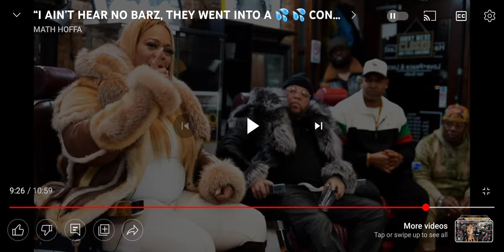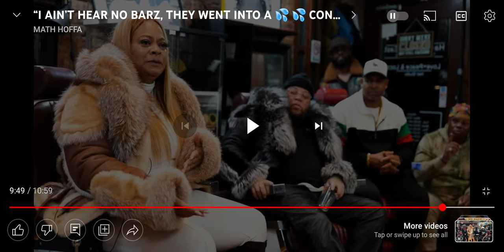Deb Antney and her distasteful Discrimination | Light Skins Stick 2gether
💸FREE💸

•4CARD PICK@U (You/TwinFlame/Divine)

•ACE Spiritual Energy Cleanse $20 ($5 Each ACE(4)
•Love Life Energy Cleanse $25
•Monies Energy Cleanse $25

◇♤♡♧READINGS♧♡♤◇

•Question $55
•Monies Move $75
•High Five $85
•Twin Flame Snoop $100
•Cross Over $140
•10K $200
•Card Counseling (3mos $450 6mos $750 9mos $1,050 12mos $1,200)

Amazon Wish List

🌟YOUR FAVORITE🌟

💚BLESSED💚UP💚